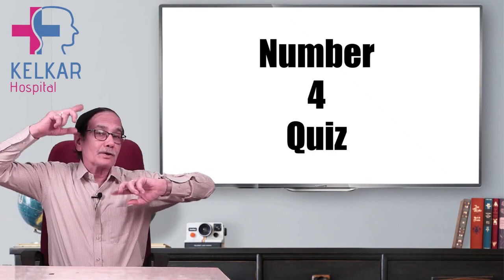पॉर्न की लत | उपचार क्या है ?| Dr. Deepak Kelkar (M.D.) Psychiatrist, Sexologist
• Psychiatrist
• Hypnotherapist
• Psychotherapist,
• De-addiction Specialist
• Sexologist
Unrealistic Expectations: Pornography often presents unrealistic portrayals of sex and bodies, leading viewers to develop unrealistic expectations about sexual performance, body image, and relationships.

Addiction: Some individuals may develop compulsive behaviors around pornography consumption, leading to addiction. This can interfere with daily functioning, relationships, and mental health.

Impact on Relationships: Excessive pornography consumption can lead to dissatisfaction in real-life relationships, as individuals may compare their partners to the unrealistic standards portrayed in pornographic content.

Desensitization: Exposure to pornography over time may lead to desensitization, where individuals require increasingly explicit or extreme content to achieve the same level of arousal. This can lead to a distorted view of sexuality and intimacy.

Negative Impact on Mental Health: Research suggests that excessive pornography consumption may be associated with symptoms of depression, anxiety, and low self-esteem, particularly if it leads to feelings of guilt, shame, or inadequacy.

Objectification and Exploitation: Pornography often objectifies individuals, particularly women, reducing them to mere sexual objects for gratification. This can perpetuate harmful attitudes and behaviors towards others.

Legal and Ethical Issues: Some pornography may involve non-consensual or exploitative practices, raising legal and ethical concerns about the production and consumption of such content.

Impact on Sexual Functioning: Excessive pornography consumption has been linked to sexual dysfunctions such as erectile dysfunction and delayed ejaculation, particularly among individuals who develop addiction-like behaviors.

Social Isolation: Excessive consumption of pornography may lead to social withdrawal and isolation as individuals prioritize online sexual experiences over real-life interactions.

     3 )Kelkar Hospital Channel

problems, menopause, migraine, brain tumors, neurology, parkinsonism, aversion,
ma ka dudh
hastmaithun ki lat
shigrapatan ki samasya
aap kon ho
aapko visvas
sleep mai hone wali samasya
vicharo ki samasya